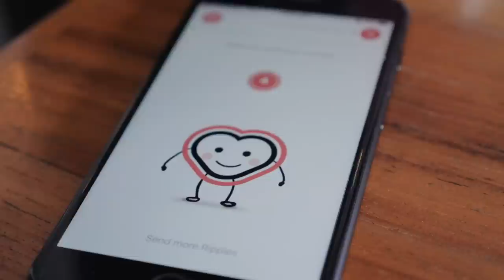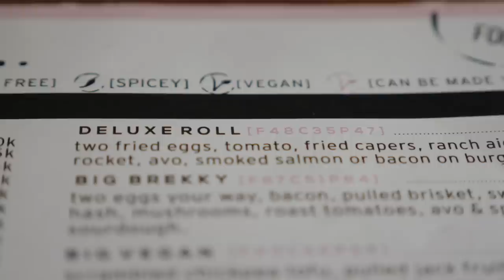SEMINYAK BALI - WHAT'S IT LIKE?? | Village, Cafes, Accommodation & Hotel Travel Vlog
Seminyak is one of the most popular spots in Bali - full of great cafes, accommodation villa and hotel options and lots of shopping...⬇ More Below ✈ Want to live in Bali?? Here's how

We often get asked about Seminyak and what it's like compared to other Bali spots. Whats the best cafe, or what is Seminyak village and how close can you get a good hotel or accommodation option? So we decided to re-visit Seminyak and make a new travel vlog to show some off a different side to Bali than the islands we've just visited.

Seminyak is what we like call 'gateway Bali' - it definitely is Indonesia, sure it's in Bali, but it's one of (if not the) most up market spot around. The hotels and accommodation options in Seminyak are next level, the shopping is pretty great, the cafes are amazing and it's pretty walkable.

Bali isn't really any of those things though - Seminyak is more like Australia or New Zealand than the rest of Indonesia so we sort of have mixed feelings about it.

Have a watch over this latest travel vlog anyway and let us know what your thoughts are on Seminyak - would you visit if you came to Bali??

Check out the hotel we stayed at last time in Seminyak, amazing price and location - highly recommend you stay with them in Seminyak Bali

Bali Travel Guide
Cheapest Bali Flights
Sim Cards Delivery
Airport Pickup Service
Save Money With This
Ferry To The Islands
Our Canggu Accom
Our Ubud Accom
Our Gili T Accom
Our Gili Air Accom
Best Bali Accom

|  T R A V E L   G U I D E S

|   L E A R N   H O W   T O...

+ Did we help? Enjoyed the video?